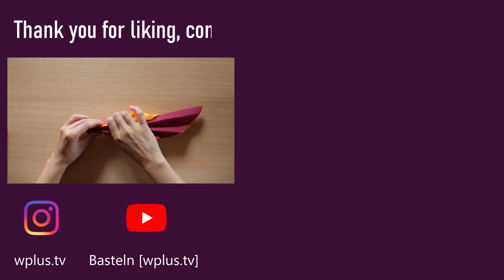Servietten falten Herbstblatt für Geburtstag, Herbst & Advent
Wie man ein Herbstblatt aus Servietten falten kann als schöne Dekoration für den Herbst, Weihnachten oder Geburtstag.

Wenn dir dieses Video gefallen hat, besuche unseren Kanal Basteln [wplus.tv] und finde noch mehr tolle Ideen.